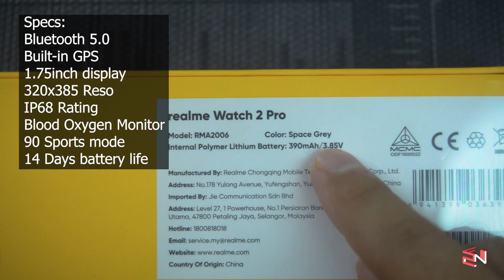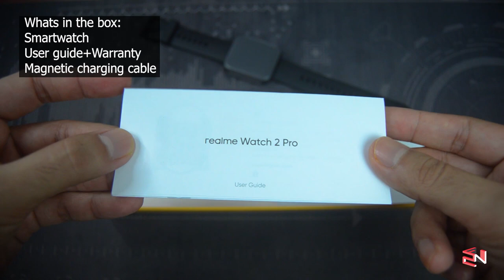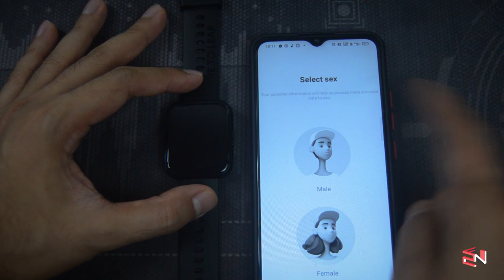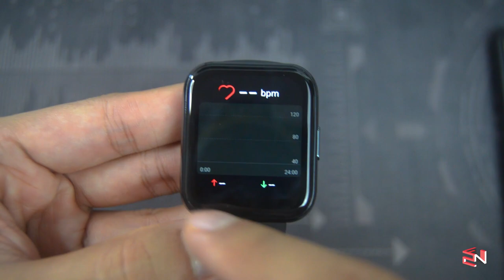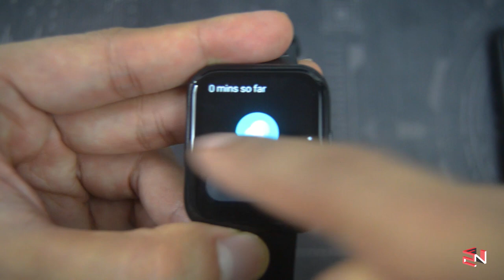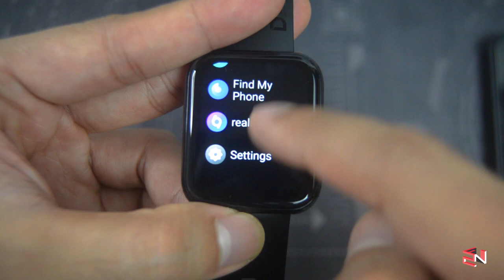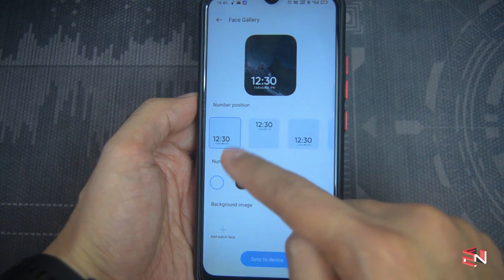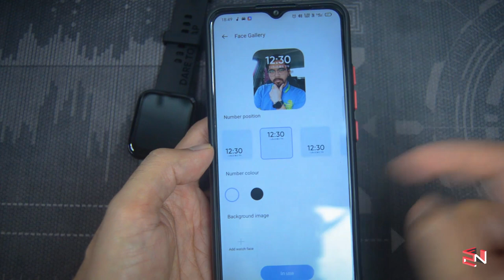Specs Padu Harga Marhaen! | Realme Watch 2 Pro Unboxing & Quick Review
Hi guys! Untuk video kali ini saya unbox dan review smartwatch keluar Realme! specs padu dengan harga berpatutan!

0:00 Intro
1:13 Unboxing
2:40 Design & Built Quality Review
4:05 Connecting The Watch
4:58 OS Performance
5:15 Watch Faces
5:46 Apps & Widgets
8:22 On Wrist
8:44 Heart Rate & Blood Oxygen Test
9:34 Watch Face Gallery & Installation
10:16 Realme Link With Device Via Smartwatch